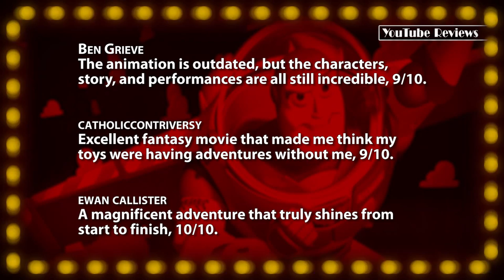Toy Story -- Movie Review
• Toy Story (1995) -- Groundbreaking visuals bolster its fantastic characters and story, 10/10.

~~ Review Script ~~
The inaugural release from Pixar earned over ten-times its $30 million dollar budget when it premiered in November of 1995 - making it the highest grossing domestic film of that year. This now classic adventure comedy from director John Lasseter was the first feature-length computer-animated film ever produced. The 81-minute plot which follows an anthropomorphized children's cowboy doll (Tom Hanks) who becomes jealous and threatened when a fancy new spaceman action figure (Tim Allen) arrives as his owner's newest toy. The G-rated plot explores the idea that toys are living and thinking beings... who only come alive when the humans aren't looking. It's a simple but brilliant concept all children have likely fantasized about.

In the dual-leads, Tom and Tim are fantastic bouncing off one another, Hanks with his affable wit and sarcasm, and Allen with excellent dead-pan deliveries of ridiculous dialogue. Unaware he's a six-inch action figure, and not an actual space commando, Hanks angrily tries to convince him by shouting, "You... are... a... toy!" Their contentious relationship, which slowly transforms into genuine camaraderie is the emotional bedrock of this film, and surprisingly effective. A scene where Allen gets "drunk" at a tea party and has to be snapped back to reality by his companion is positively hilarious, even after watching the movie for the fifth time. The impeccably-cast story also features legendary comic Don Rickles as Mr. Potato Head, Jim Varney as a slinky dog, Wallace Shawn as a paranoid dinosaur, and John Ratzenberger - who has had a voice part in all of Pixar's feature films - as a Piggy Bank.

The Oscar-nominated screeplay (a first for an animated film) never panders to audiences, nor is it ever condescending... instead balancing an effective balance of humor, hope, and adventure all ages can appreciate. A light and slow-moving score from Randy Newman includes the standout ballad, "You've Got A Friend In Me" - which is a perfect fit for the warm and wholesome experience.

The bright and colorful characters are seamlessly rendered with stunning computer graphics. By focusing on plastic toys, that don't require photo-realistic hair or skin, Pixar ensured their work would remain extremely impressive for years to come. A revolutionary accomplishment in filmmaking, the work here completely changed cinema in the years that followed, transforming traditional animation into a relic of the past.

The massive success of this film also led to three sequels, dozens of merchandizing tie-ins, a theme park attraction (which is super fun, by the way), video games, and lots of imitators. But it's this original outing that gave birth to so much magic. A wonderful fable about discovering your place in the world, and dealing with envy - this is a movie that entertains as well as teaches; while never disappointing. "Toy Story"'s groundbreaking visuals bolster its fantastic characters and story. The fact that it has held up after two decades is a testament to its strengths, an AMAZING film.